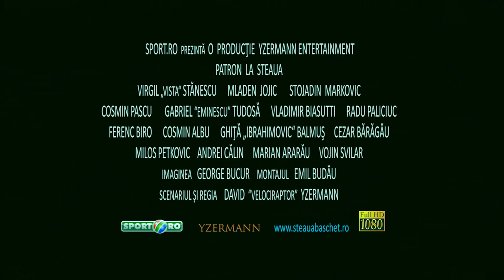Patron la Steaua Teaser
Bucurati-va de Baschet!
In curand.